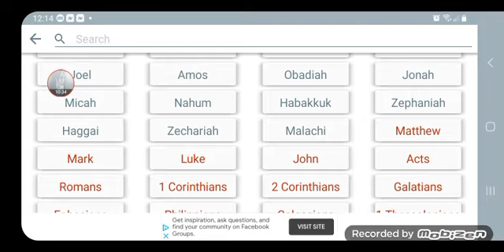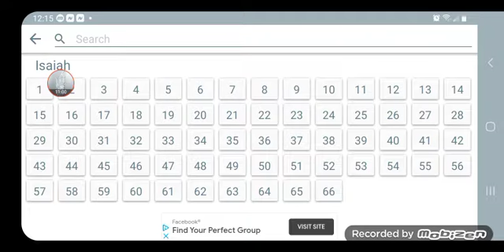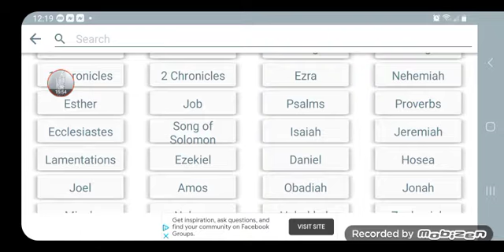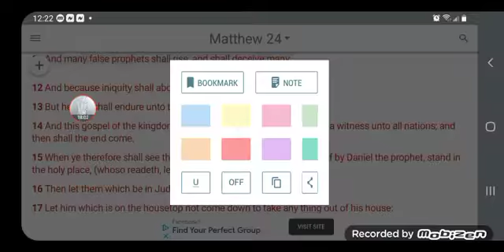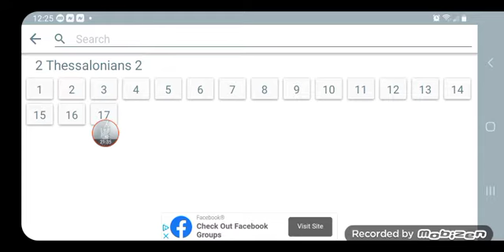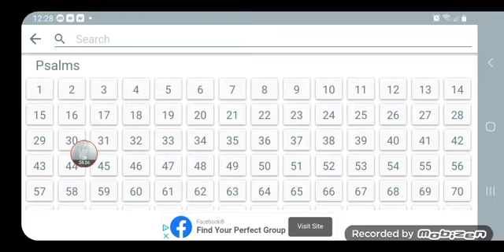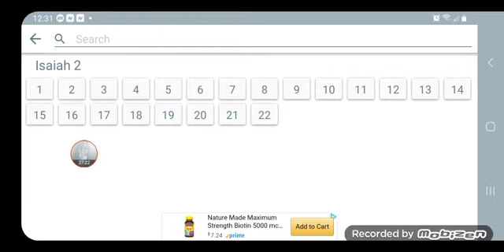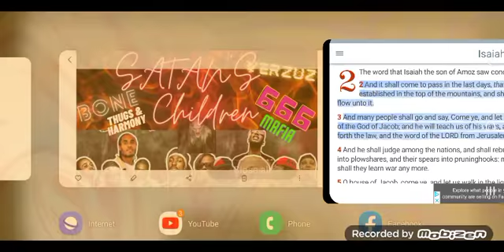SATAN'S CHILDREN: VERZUZ THREE 6 MAFIA VS BONE THUGS &HARMONY